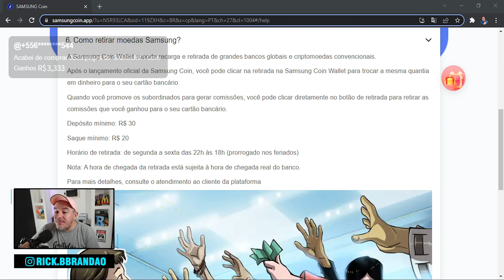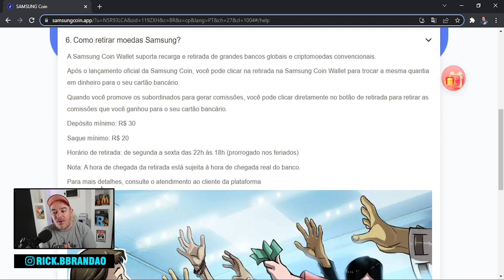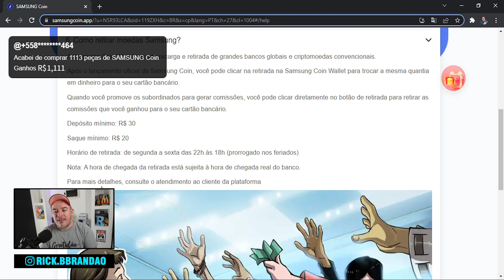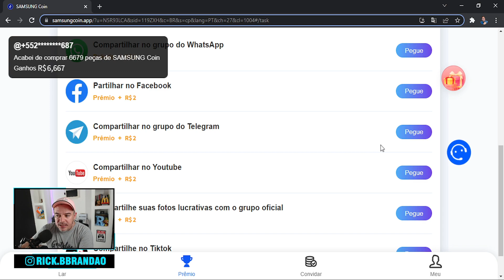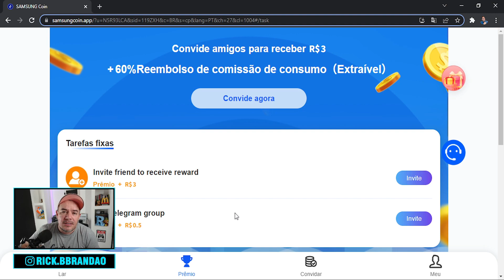NOVA PLATAFORMA SAMSUNG COIN ! Funciona mesmo ?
Segue mais um vídeo para o canal, e dessa vez compartilhando com vocês mais uma nova plataforma que esta levando o nome de uma empresa muito grande e de credibilidade. Espero que gostem do vídeo.